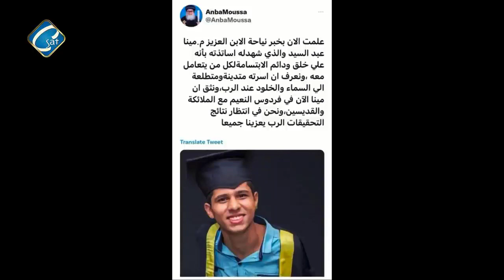أسرة الشاب القبطى مينا عبد السيد تكشف تفاصيل مقتله و تناشد النائب العام